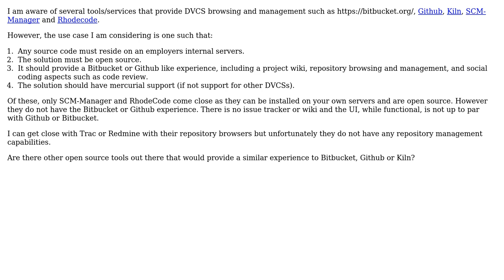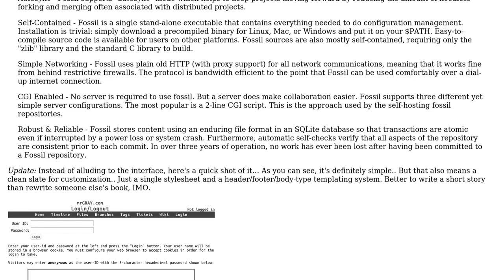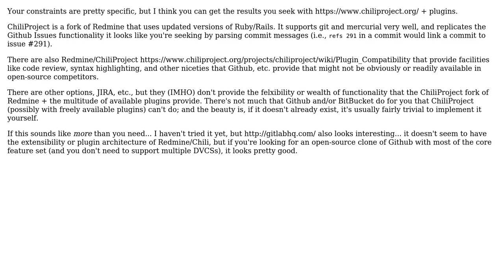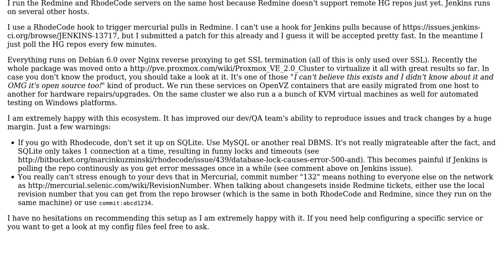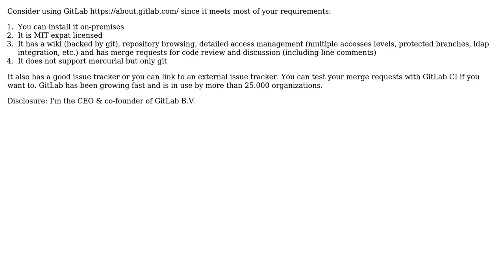Are there open source alternatives to Bitbucket, Github, Kiln, and similar DVCS browsing and...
Software Engineering: Are there open source alternatives to Bitbucket, Github, Kiln, and similar DVCS browsing and management tools?

With thanks & praise to God, and with thanks to the many people who have made this project possible! | Content (except music & images) licensed under CC BY-SA | Music | Images & others | With thanks to user tbg user Sytse Sijbrandij user Ryan Taylor user Pascal user Old account user muru user Jason Lewis user GomoX user Dave Brondsema user alex gray and the Stack Exchange Network Trademarks are property of their respective owners. You are responsible for your own actions.